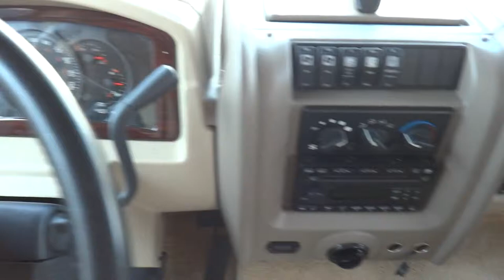2006 Fleetwood Bounder 35E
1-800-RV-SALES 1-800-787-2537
2006 Fleetwood Bounder 35E

3332 Paul S. Buchman Hwy, Zephyrhills, Florida 33540